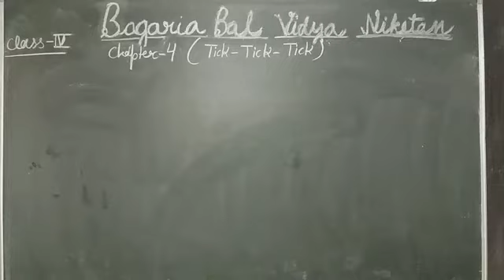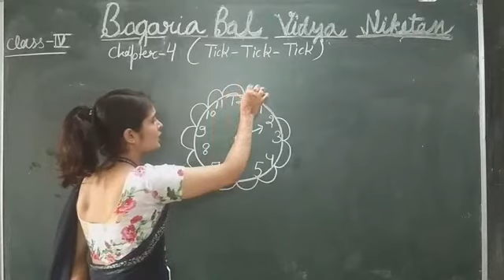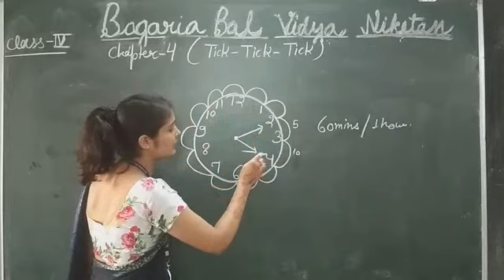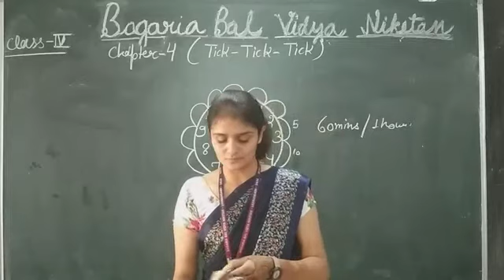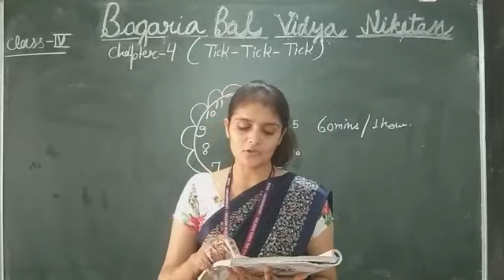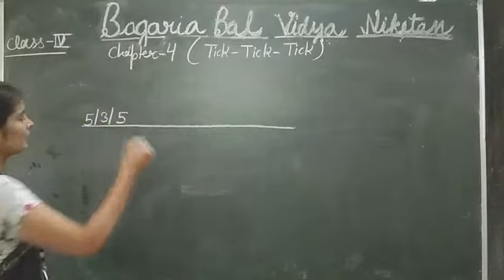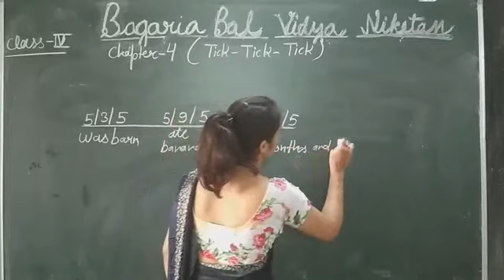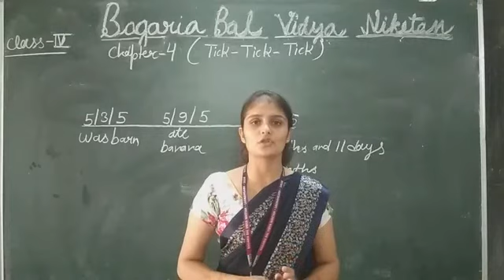Maths - Chapter 4 Tick Tick Tick (part 3)